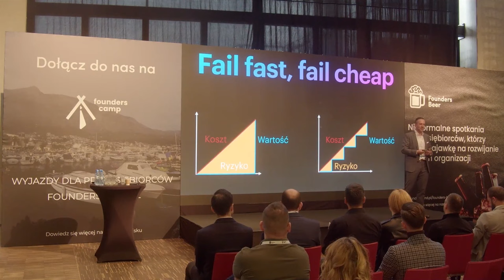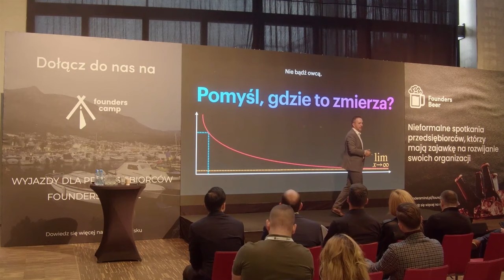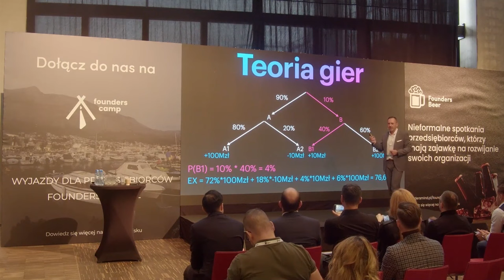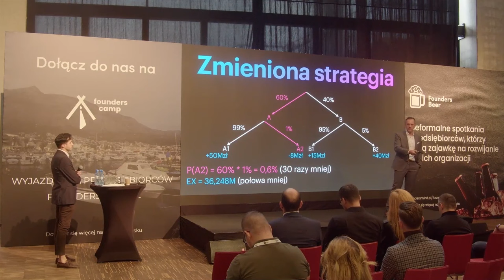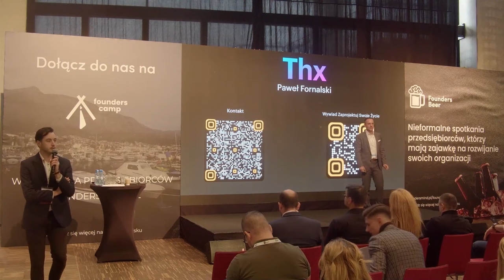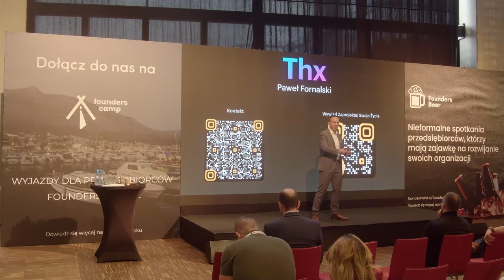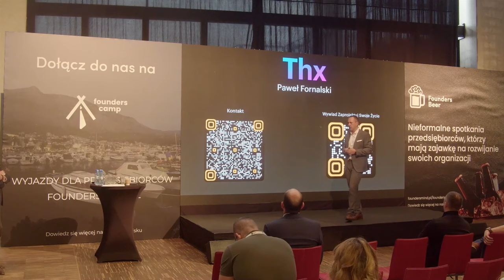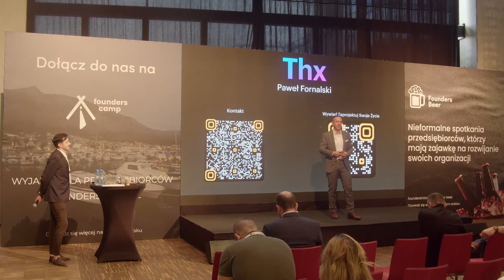5 MOMENTÓW I DECYZJI, KTÓRE SPRAWIŁY, ŻE AI PRZETRWAŁO | PAWEŁ FORNALSKI | FOUNDERS MIND IV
❗️Wyjedź z nami na wyjazd dla przedsiębiorców - wypełnij niezobowiązującą ankietę udziału w wydarzeniu